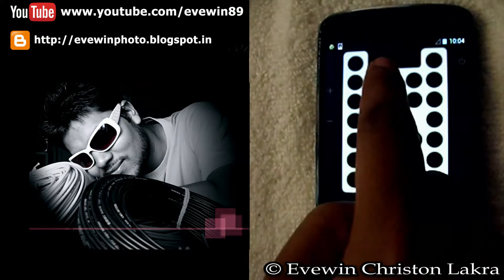Evewin Lakra -Toughest - Peg-Solitaire - (Brainvita) - Game-03 - Solved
The Best Android Game of All Time.
Peg solitaire, Brainvita